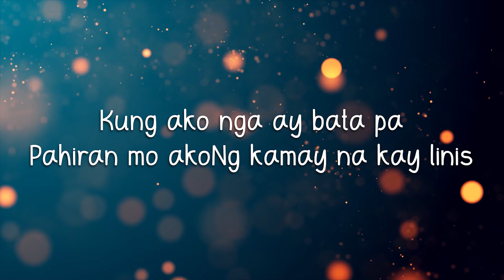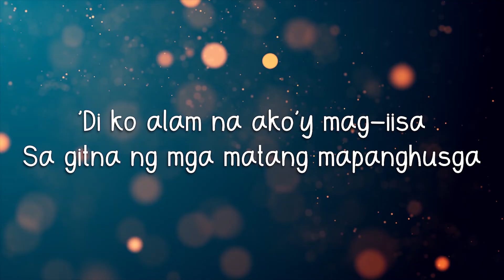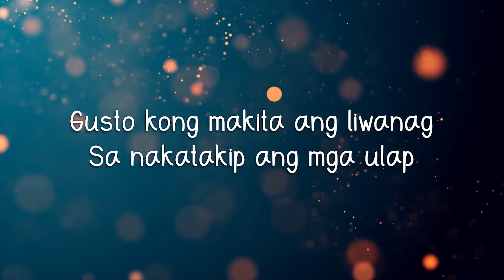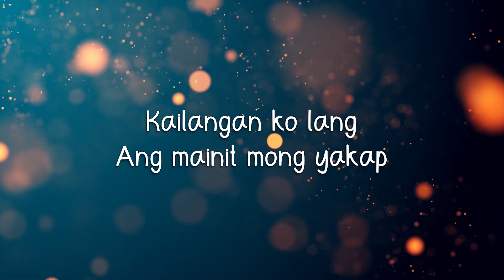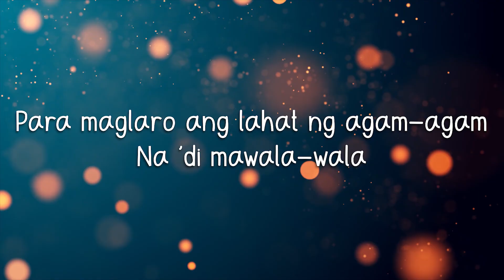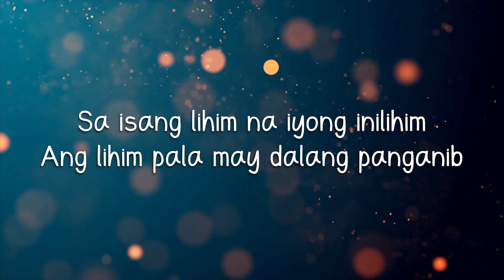GUSTO KONG LUMIPAD - AGSUNTA (LYRICS)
LYRICS:
May ibubulong akong
Isang lihim
Na sinabi sa akin
May dungis akong 'di maalis
Kung ako nga ay bata pa
Pahiran mo ako
Ng kamay na kay linis

Sino'ng Diyos ang tatawagin?
Nasaan na si Bathala?
Bakit tila nawawala?
Samahan niyo akong lumipad
Sa pakpak kong
'Di pa nakalilipad
Pagkat ako ay bata pa

'Di ko alam na ako'y mag-iisa
Sa gitna ng mga matang mapanghusga
Sana'y pansinin ang hiyaw
Ng tulad kong tila walang nakikinig

Gusto ko pang maglaro
Gusto ko pang tumalon
Gusto ko pang tumakbo
Sa liwanag ng araw
Sa malinis na tubig
Magtampisaw sa ulan
Maglaro, maglaro, maglaro, maglaro

Ngayon ay gusto ko nang lumipad
Gusto ko nang maglakbay
Gusto ko nang lumisan
Gusto kong makita ang liwanag
Sa nakatakip ang mga ulap
Gusto ko ng hangin magdadala sa akin sa mga bulaklak
Alam kong nariyan lang

Sa dulo ng paglalakbay
May Diyos na makikinig
Hindi na ako magtatanong pa
Kailangan ko lang ang mainit mong yakap

Para maglaro ang lahat ng agam-agam
Na 'di mawala-wala
Sa isang lihim na iyong inilihim
Ang lihim pala may dalang panganib